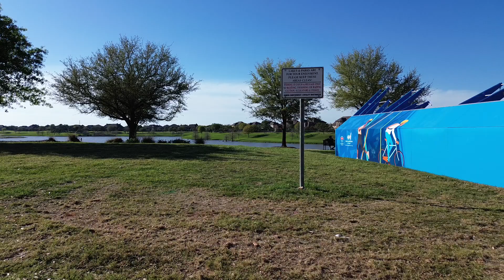Flying at Cinco Ranch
This entire video is a CGI simulation. Do not attempt to recreate what is shown in this or any of these videos.

Videos submitted by anonymous source.